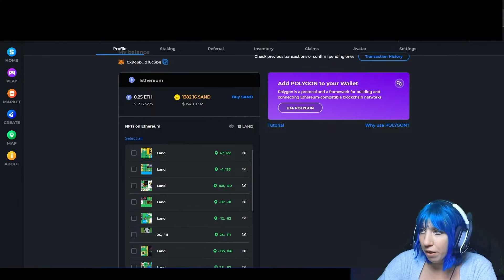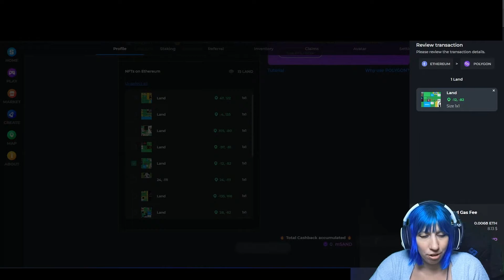Guide How To Bridge Sandbox Land To Polygon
Join me as I go through the steps to Bridge your Sandbox Game Land over from ETH to Polygon.

The bridging process also gives you 10 SAND on the Polygon Network.